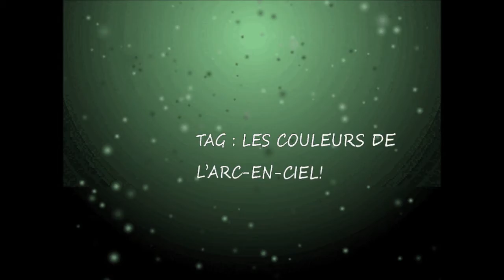TAG : Les Couleurs de l'Arc-En-Ciel! ♥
Je tag :

- Makeupxx2
- Be SomethingYouLove
- Alexfashionbeauty
- Tinkerbelliza
- Xbarbiieex1
- Nythia44
- arianethibault29
- BeautyByEmy
- coccinellerebelle
- FanshionBeauty
- girlyaddict

Rouge
Orange
Jaune
Vert
Bleu
Indigo
Mauve
Rose
Multicolore